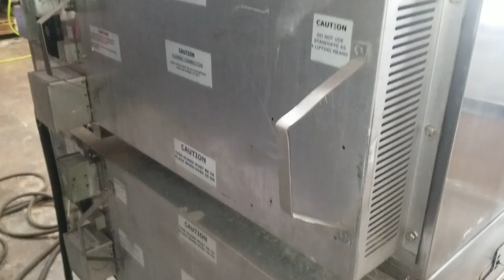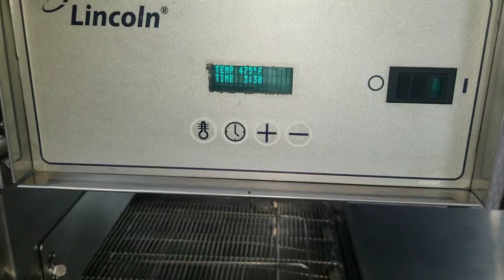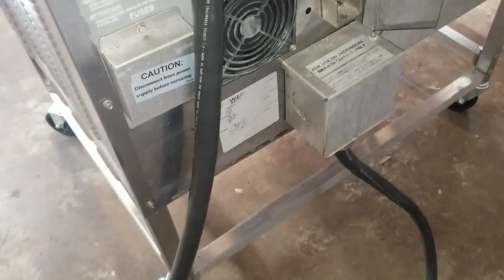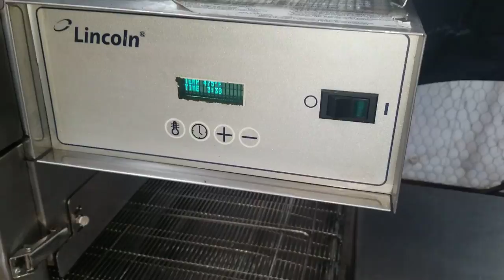1132 Lincoln 0064 Top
1132 Lincoln 0064 Top